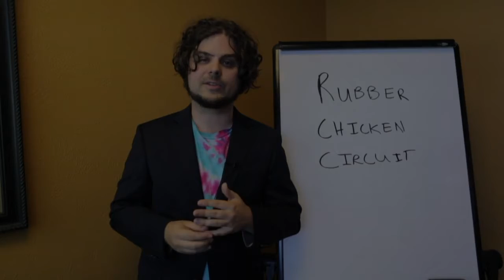Get More Business with Free Speaking | Episode 27 SmallBusinessTips Series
Running the 'Rubber Chicken Circuit' to build your business...

You know those events...

The ones where they feed you for free, and there's some sort of speaker or presenter that's scheduled to come teach and entertain you?

While I poke fun in this video, they're actually a great way to get more exposure for your business and build into your community while building a community.

You never know who is in the audience, and you never know who your audience knows.

You establish instant credibility and don't have to spend any time, energy or advertising dollars to fill the room with an interested audience.

So, how do you find places that you can speak?

Look at sites like Meetup, think of industry associations that could benefit from your talk, and of course local chambers of commerce and then reach out.

Start there, and also start asking around. Also, if you can do something for real estate, most agencies are open to bringing in quality free education for their agents.

Getting letters of recommendation from the first places you speak can be a huge advantage for getting into others when you make your ask.

This strategy is of course most useful for specialized industries and consulting companies, but if you're a little creative it could work in many others.

What tips do you have for growing your business through free local speaking events?